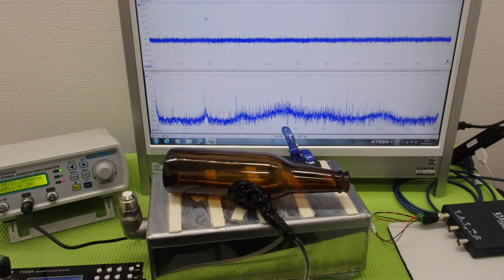メガヘルツの超音波発振制御技術 ultrasonic-labo